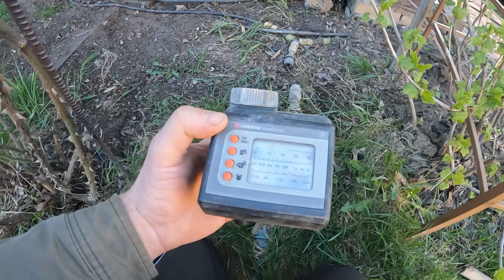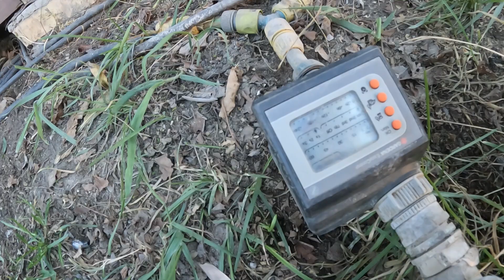Крапельний полив своїми руками: Які трубки та фітинги обрати?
Хочете зібрати систему крапельного поливу, але не знаєте, які трубки, крани, фітинги та з’єднання підійдуть саме вам? У цьому відео я детально покажу та порівняю різні варіанти комплектуючих, які підходять для організації ефективного поливу на городі, у теплиці або в саду.

🔧 Що буде у відео:
– які бувають трубки для крапельного поливу (16мм, 20мм, товстостінні, тонкі)
– які фітинги краще: затискні чи звичайні
– як обрати крапельниці: компенсовані чи звичайні
– які краники, трійники, заглушки, перехідники найзручніші у використанні
– як уникнути типових помилок при складанні системи

🌿 Це відео буде корисним:
– городникам, які хочуть автоматизувати полив
– власникам теплиць і дач
– початківцям, які планують зробити крапельний полив своїми руками

🎥 Ділюся власним досвідом, показую все наочно, тестую з’єднання та даю поради, як зробити систему надійною і довговічною.